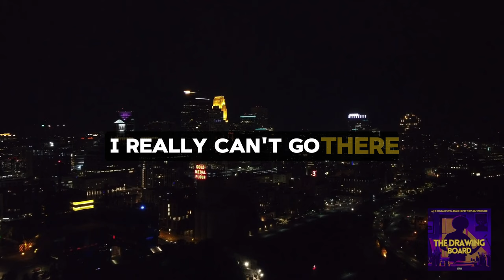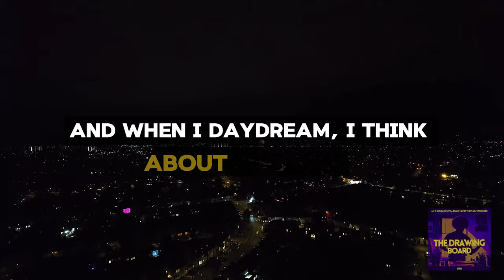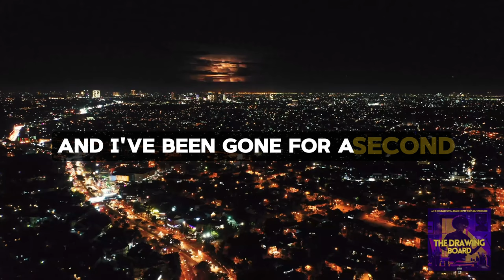A-F-R-O - Gone 4 a Second (feat. Elena Charis) [Lyric Video]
Produced, mixed, and mastered by: A-F-R-O
Lyric video by: @ElenaCharis @highoffecp